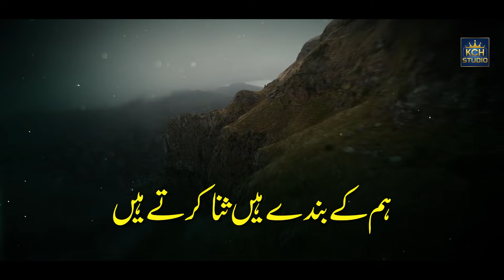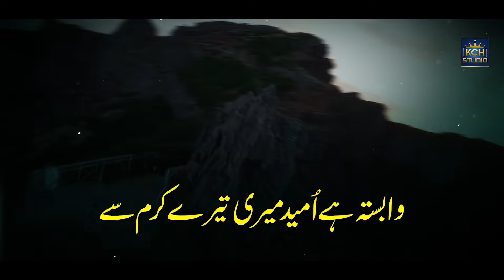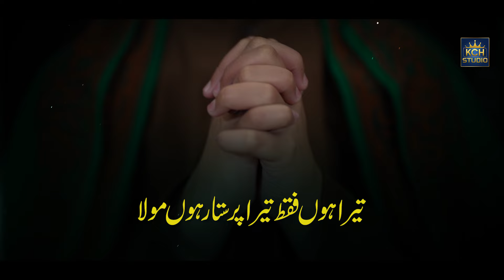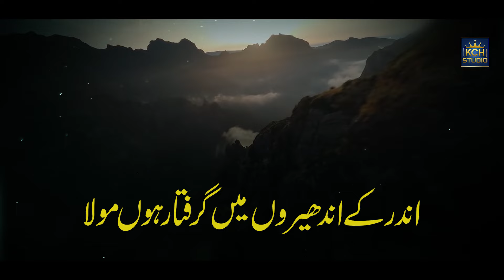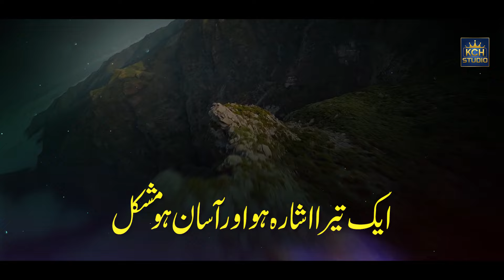Teri Rahmat Ka || Main Banda Aye Aasi Hun || Hassan Imran Qadri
Title - Main Banda Aye Aasi Hun
Reciter - Hassan Imran Qadri

Rights are reserved with KCH Studio, copying and duplicating of this track is strictly prohibited otherwise action will be taken against any third party that try's to infringe our rights. We won’t take any responsibility if your Social Media account, website or YouTube channel is shutdown due the legal proceedings against you.